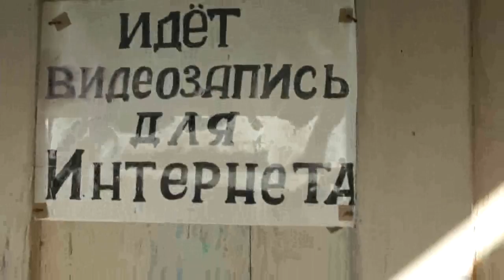Помочь с уборкой сена Минаевой Любе. Репьи на кошке. 19. 07. 2018